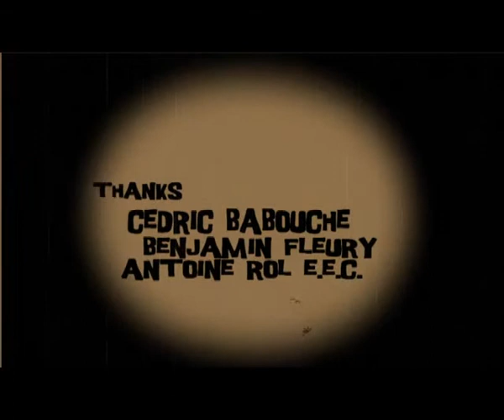Topper goes to space 🏃 a fun 2d animated cartoon film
made by Benoît Daffis. court metrage d'animation

Happy viewing!